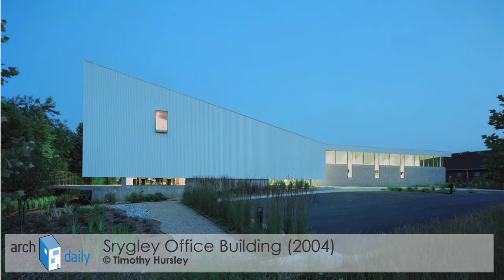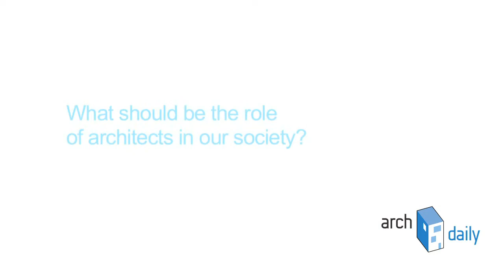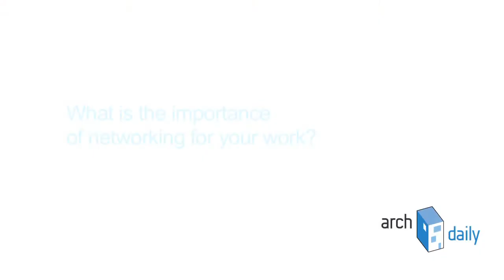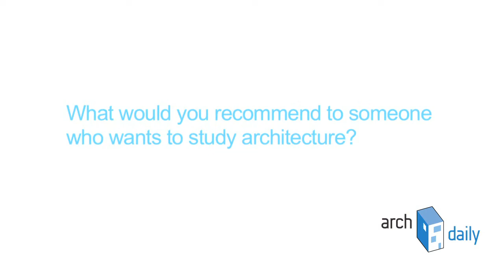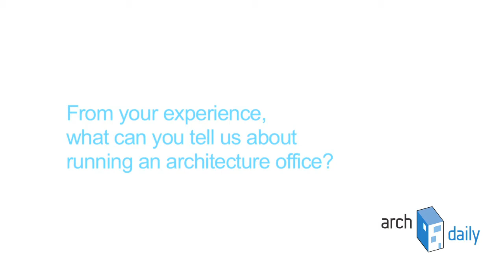AD Interviews: Marlon Blackwell